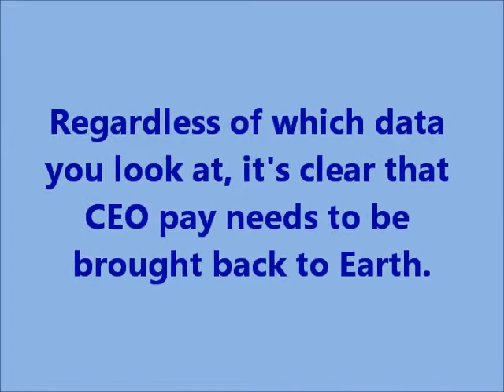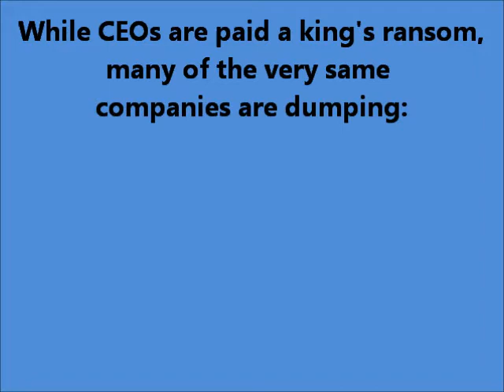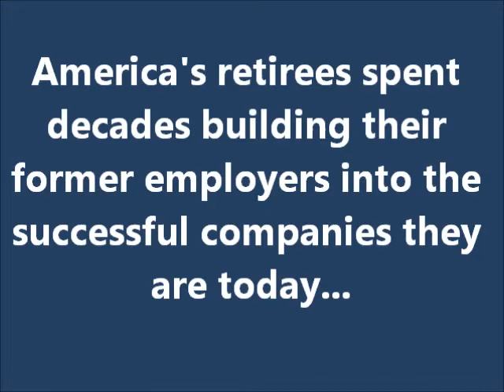Preserve My Livelihood: America's retirees fight back vs. CEO corporate greed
Retirees Suffer While CEOs Cash In

While retirees struggle with the loss of their earned retiree health benefits and fear of pensions being spun off into non-federally guaranteed insurance annuities, top CEOs are taking home an average of 354 times the pay of their average worker!

A new three minute video from ProtectSeniors.Org, "Preserve My Livelihood: America's retirees fight back vs. CEO corporate greed", documents how CEO compensation soars while companies complain they can't afford to honor their financial commitments to their loyal retirees.

We encourage all retirees to:
* Watch and share the video
* Join ProtectSeniors.Org to help protect yourself and fellow retirees